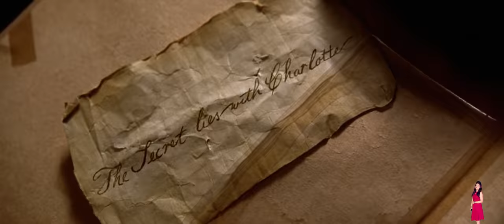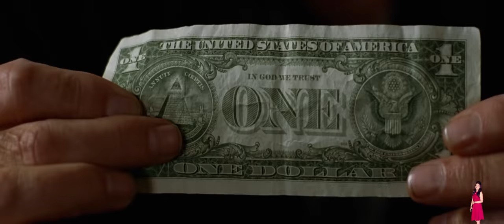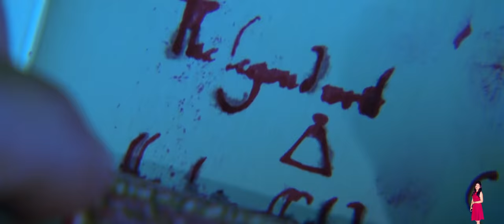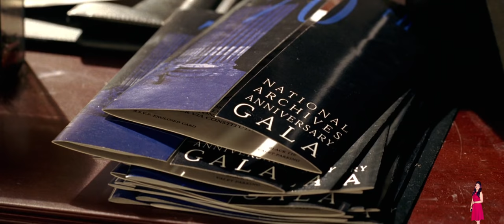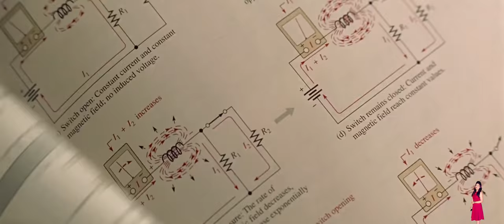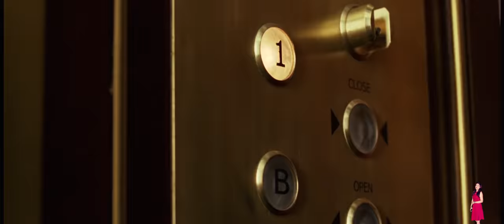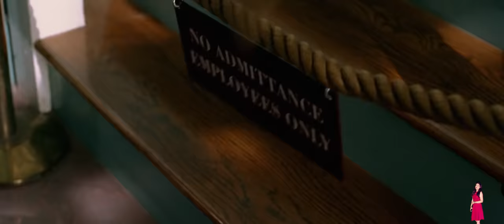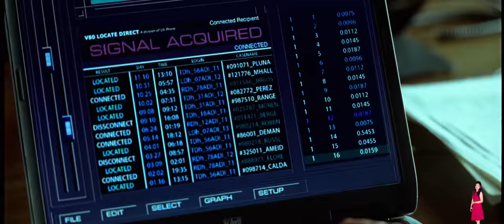National Treasure (2004) Explained In Hindi | Disney+ Hotstar हिंदी / उर्दू | Pratiksha Nagar